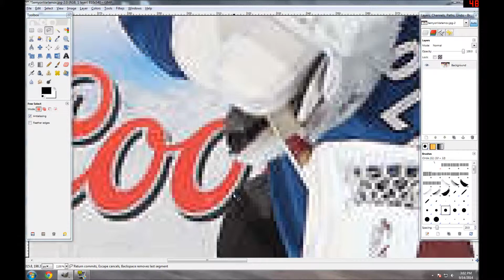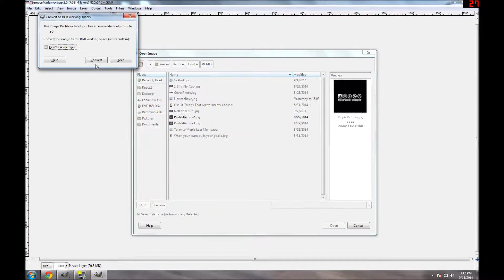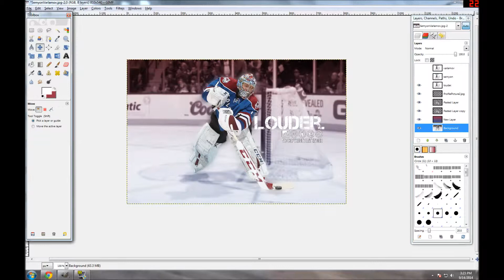Semyon Varlamov - Hockey Edits - LetsGoBlues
Semyon Varlamov Speed art!
Do not own music!